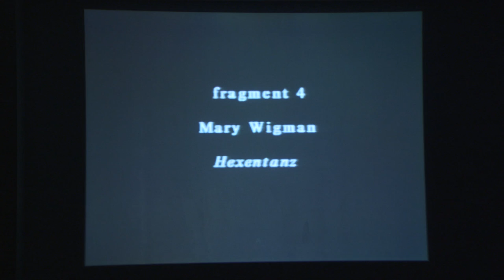NDT2 Dance Talk: Defining Beauty or Defying it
Listen in as Deborah Jowitt discusses Nederland Dans Theater 2’s history and its legacy. Jiří Kylián created the junior company in 1978 as a springboard for training young dancers who might one day “graduate” into the parent company. The dancers in NDT2 are young; they range from seventeen-year-olds to ones who have reached twenty-two. But the ensemble of eighteen who will perform at The Joyce grew up fast, learning works by major choreographers who treated them like the mature performers that they are in terms of the many years of training they sweated through.

This program is supported, in part, by public funds from the Consulate General of the Netherlands in New York.